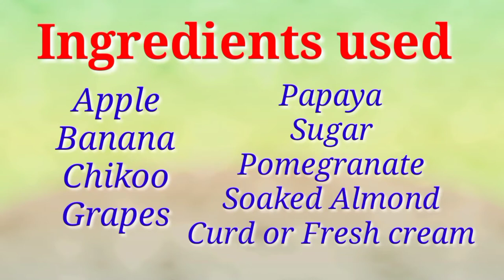Fruits SALAD Make in a Simple Way